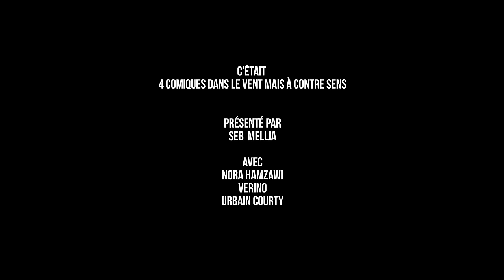EP 11 - Nora Hamzawi, Vérino, Urbain, Seb Mellia - Podcast 4 Comiques dans le vent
4 Comiques dans le vent mais à contre sens EP 11 !!! ENFIN ! 🔥
1 ans après ! 😅

Dans cet épisode on a parlé du confinement, sortir avec une americaine, avoir des enfants et pleins d'autres trucs ! ✨

Merci aux artistes, au théatre le République et au public d’être toujours présent à chaque épisode ! 😘

Présenté par Seb Mellia
Avec
Nora Hamzawi
Vérino
Urbain

Le podcast est disponible aussi en audio sur itunes, spotify etc... 👌